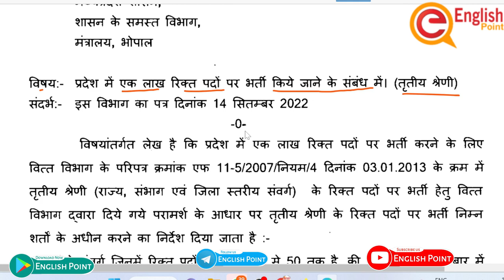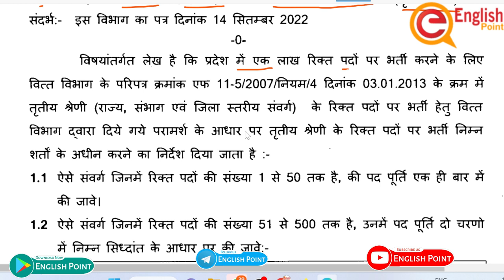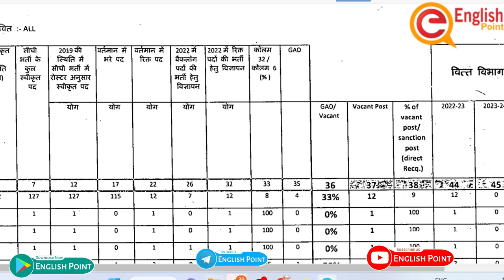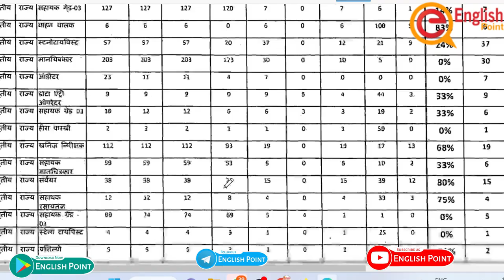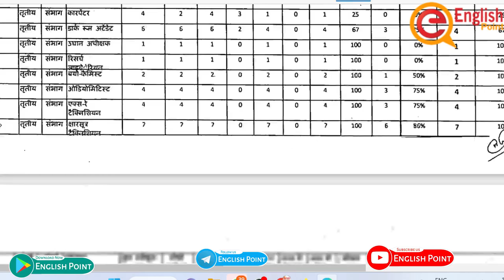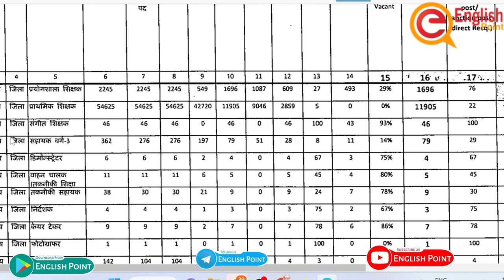मध्यप्रदेश में बंपर भर्ती | 100000 पद पर होगी भर्ती